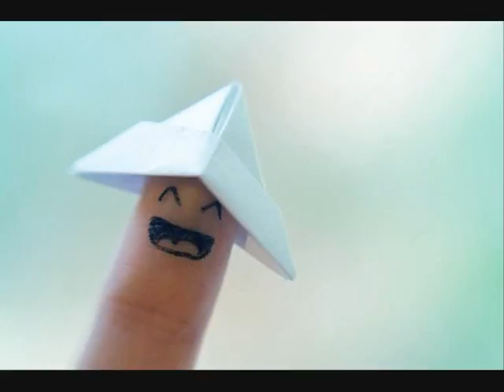Redemption Bally Boys